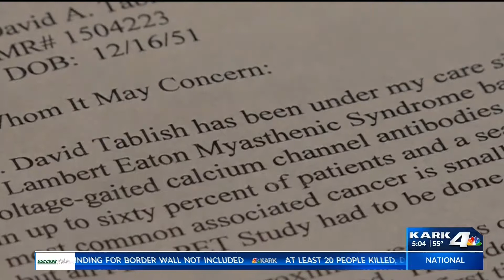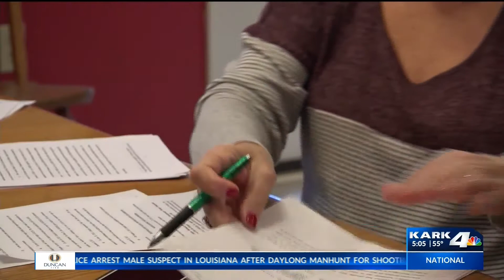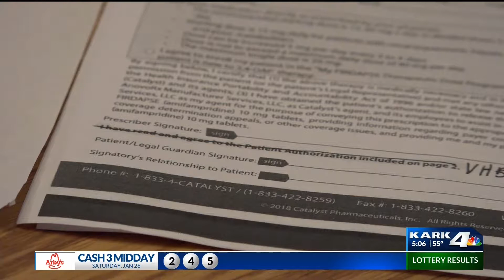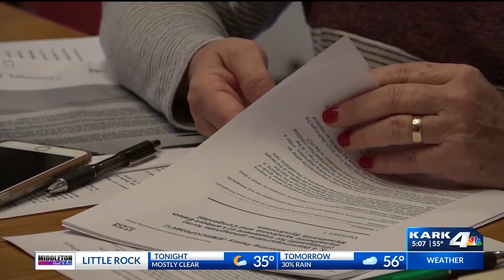Price of "Miracle Drug" Skyrocketing